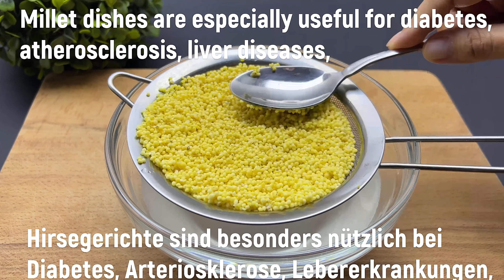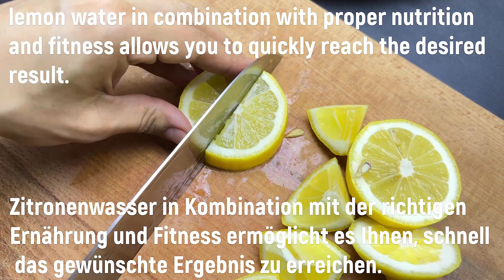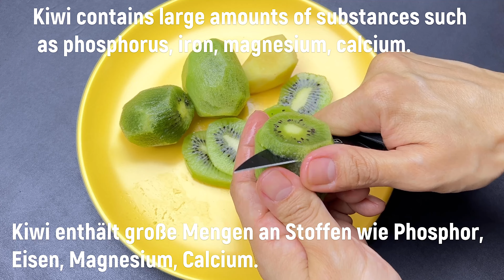Machen Sie dieses unglaublich gesunde und leckere Rezept 😘🤗.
Hallo.
Willkommen auf meinem YouTube-Kanal.
Freunde, ich möchte ein sehr nützliches Rezept teilen! Ein sehr einfaches Mittel, dank dem Sie gute Laune und Energie haben und den Körper reinigen.
Sehen Sie sich das Video von Anfang bis Ende an.
ACHTUNG: Meine Videos dienen nur zu Informationszwecken! Vergessen Sie nicht, Ihren Arzt zu konsultieren!
1). 🌿Rezept.🌿
10 Esslöffel Hirsegrütze.
250 ml Trinkwasser.
1 Teelöffel Honig.
1 Teelöffel Kurkuma.
1 Teelöffel Zitrone optional
15 Minuten vor den Mahlzeiten einnehmen, 1 Glas täglich.

2).🌿Rezept.🌿
2 Pfirsiche.
1 Zitrone.
4 Kiwis.
30 g Ingwer.
300ml Wasser.
Trinken Sie 1 Glas vor jeder Mahlzeit.
Ich wünsche Ihnen Gesundheit und Glück 😘❤️Danke für die 👍👍👍 und Kommentare ✍️